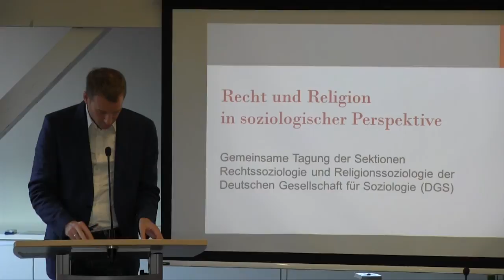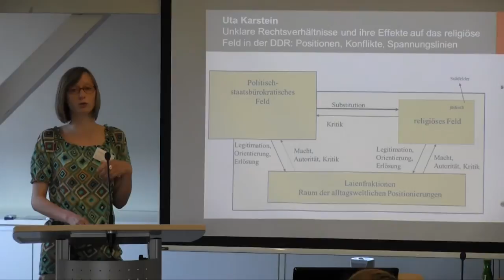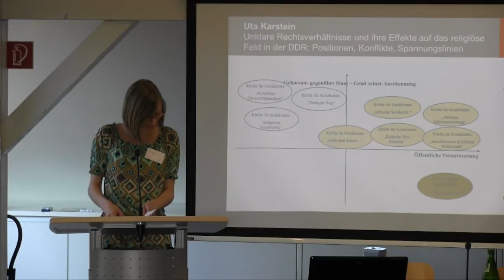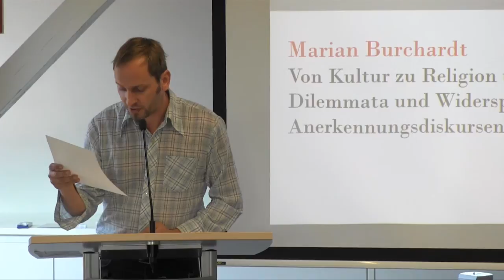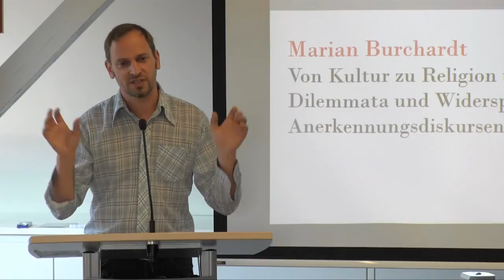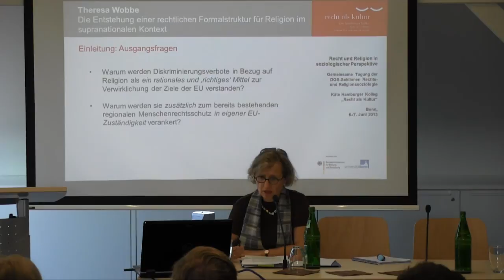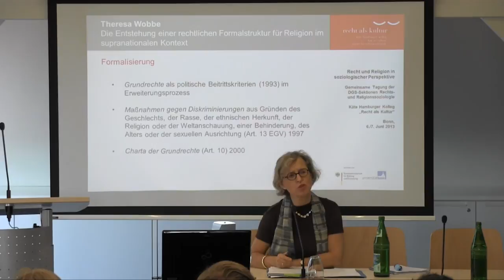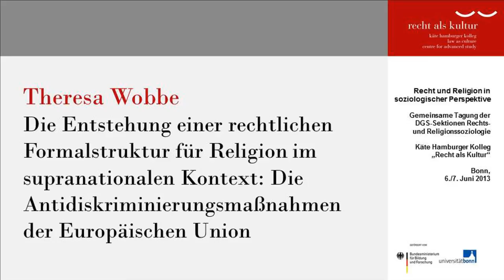Rechtliche Prägung moderner Religion - Recht und Religion in soziologischer Perspektive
Rechtliche Prägung moderner Religion

„Recht und Religion in soziologischer Perspektive"

Gemeinsame Tagung der DGS-Sektionen Rechts- und Religionssoziologie im Käte Hamburger Kolleg „Recht als Kultur"

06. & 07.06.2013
Ort: Max-Weber-Vortragsraum des Käte Hamburger Kollegs „Recht als Kultur"

Dass die Beziehung von Recht und Religion geradezu ein Schlüssel zum Verständnis der Kulturen und Zivilisationen sei, ist nahezu ein Gemeinplatz geworden. Das Kolleg „Recht als Kultur" hatte sein zweites Forschungsjahr dieser Fragestellung gewidmet. Auf dieser Tagung nun treffen zwei Subdisziplinen der Soziologie aufeinander, die sich dem schwierigen Sphärenverhältnis von Recht und Religion annähern wollen: die rechtssoziologische und die religionssoziologische Sektion der Deutschen Gesellschaft für Soziologie. Damit werden zwei Grundperspektiven der Gesellschaftsanalyse aufgegriffen und aufeinander bezogen, die in der Gründergeneration bei Weber, Durkheim und anderen nahezu selbstverständlich in einem Atemzug behandelt wurden. Analytische Differenzierungen und empirische Abschichtungen waren freilich immer umstritten. Und so nimmt es nicht Wunder, wenn diese von beiden Sektionen entwickelte und organisierte Veranstaltung einerseits religiösen Prägungen moderner Rechtsordnungen und andererseits der rechtlichen Prägung moderner Religion nachgehen wird, um konkurrierende Normativitäten in Recht und Religion auszumachen.

Uta Karstein (Universität Leipzig):
Unklare Rechtsverhältnisse und ihre Effekte auf das religiöse Feld
in der DDR: Positionen, Konflikte, Spannungslinien

Marian Burchardt (MPI Göttingen):
Von Kultur zu Religion und zurück: Dilemmata und Widersprüche
in Anerkennungsdiskursen in Québec

Theresa Wobbe (Universität Potsdam):
Die Entstehung einer rechtlichen Formalstruktur für Religion
im supranationalen Kontext: Die Antidiskriminierungsmaßnahmen
der Europäischen Union